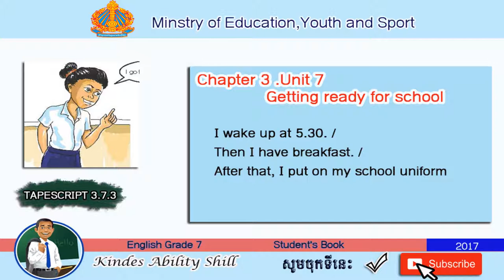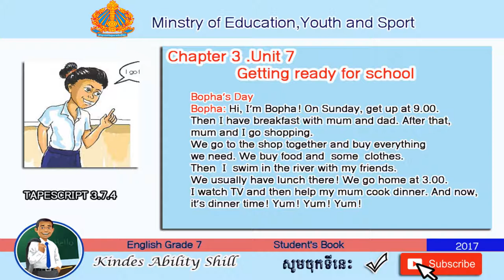TAPESCRIPT 3.7.3 - 3.7.4 English Grade 7 (Teacher Khmer)